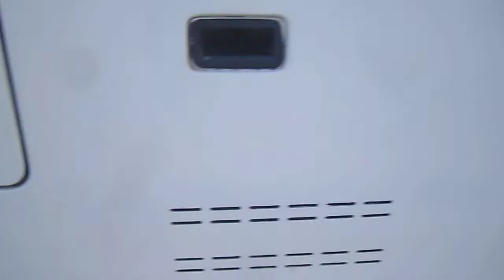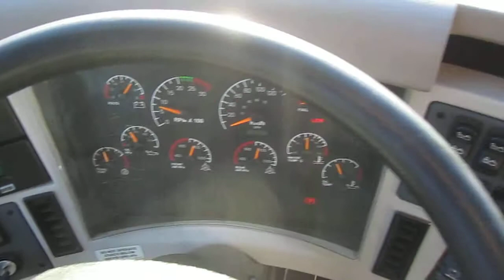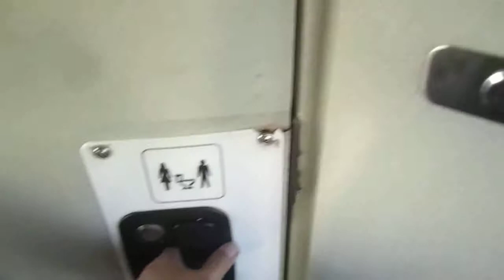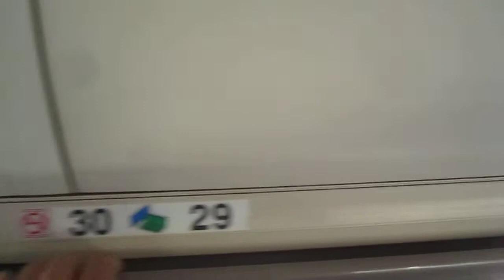1999 MCI EL3 56 Passenger Charter Bus For Sale C60784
We have Prevost, Van Hool and MCI We also have school buses, commercial buses, wheelchair buses, shuttle buses, limo buses and more.